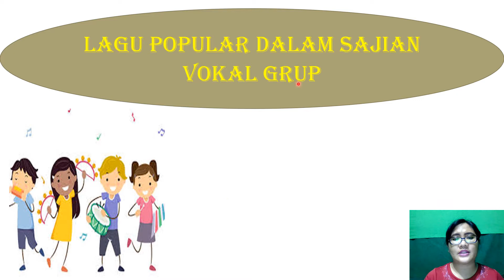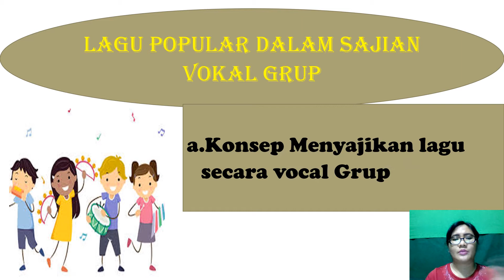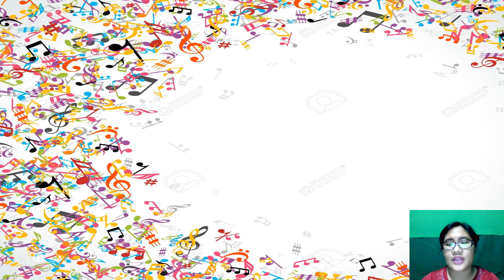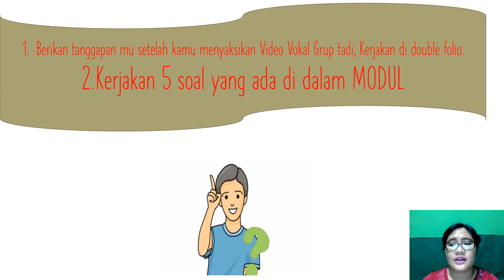ppt ke 4 sbk kls 9 video ke 4